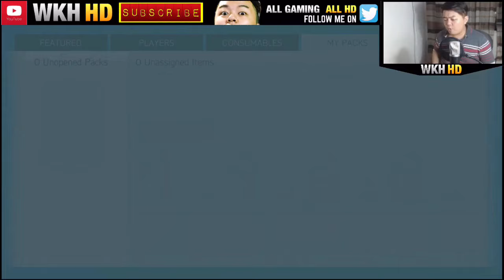FIFA 16 MOBILE IOS / ANDROID MASSIVE PACKS OPENING!! FAIL DISCARD PACKS!!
Welcome to WKH HD!

Its kinda a bad day to open some packs and it gets even worse after I'd done my 1st discard pack. Just speecless!

Thanks!